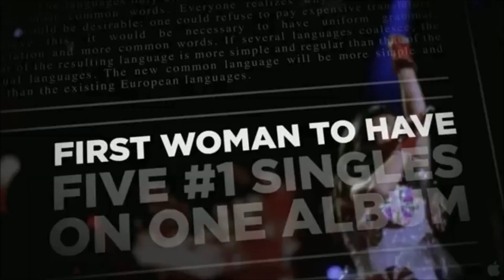Jacatainment TV: Kid Rock disses Justin Bieber and Katy Perry struggles to read?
Today's line-up:

- Lisa Robin Kelly arrested in California
- Was Kanye West inspired by One Direction?
and
- Katy Perry struggles to read

Jacatainment TV is brought to you by the Jacaranda FM news room and unpacks all the latest celebrity news as well as exclusive interviews with A-listers - both in Hollywood and locally.

It adds local flavor to international entertainment news.